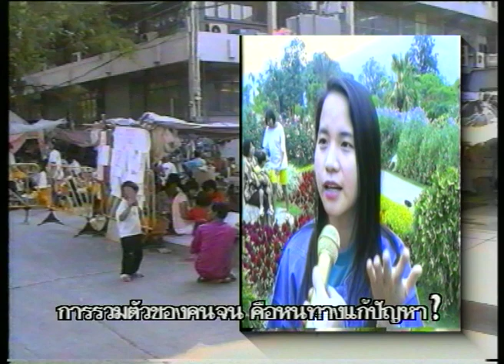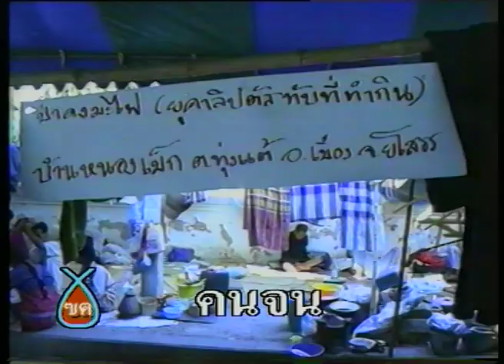ฃฅ 081 - คนจน ออกอากาศ เมษายน 2540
ฃอคิดด้วยฅน ตอน  คนจน ออกอากาศ 16 และ 23 เมษายน 2540

      ในช่วงวิกฤตเศรษฐกิจปี 2540 สมัชชาคนจนมารวมตัวปักหลักพักค้างรอบทำเนียบรัฐบาล  เพื่อเรียกร้องทวงสิทธิ์และความเป็นธรรมให้แก้ไขผลกระทบสะสมที่เกิดจากโครงการรัฐในอดีตมายึดครองทรัพยากรของชาวบ้าน
       รัฐบาลในขณะนั้นต้องเข้ามาแก้ปัญหาเศรษฐกิจต้มยำกุ้ง (วิกฤตเศรษฐกิจปี2540) จึงเกิดคำถามในสังคมถึงการให้ความช่วยเหลือกับคนรวยมากกว่าคนจนหรือไม่  จะลดช่องว่างระหว่างคนรวยกับคนจนอย่างไร  คนจนคือจนอะไร จนโอกาส จนปัญญา จนทรัพยากร จนอำนาจ จนเส้นสาย

วิทยากร  วนิดา ตันติวิทยาพิทักษ์ ที่ปรึกษาสมัชชาคนจน
                พญ.นิตยา คชภักดี ผู้เชี่ยวชาญโภชนาการและพัฒนาการเด็ก
                ดร.มรว.อคิน รพีพัฒน์  ราชนิกูลผู้เชี่ยวชาญปัญหาชนบทและระบบอุปถัมภ์
               ดร.นิธิ เอียวศรีวงศ์  นักประวัติศาสตร์ วัฒนธรรม
               ดร.อภิชัย พันธเสน นักเศรษฐศาสตร์ปริมาณ ผู้หันมาสนใจเรื่องพัฒนาชนบท